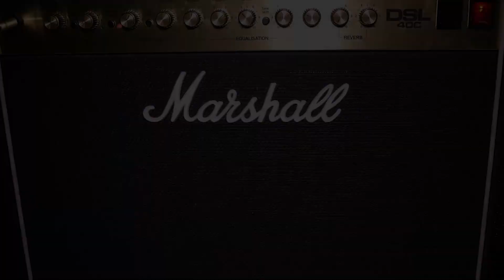The Offspring - Rise and Fall, Rage and Grace Album Review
The Offspring -- Rise and Fall, Rage and Grace

Top Five Tracks: – Trust In You, Hammerhead, A Lot Like Me, You’re Gonna Go Far Kid, Takes Me Nowhere